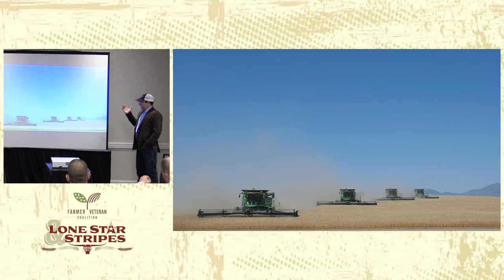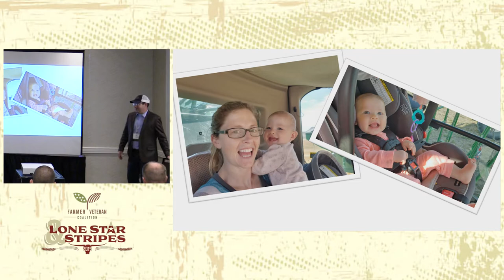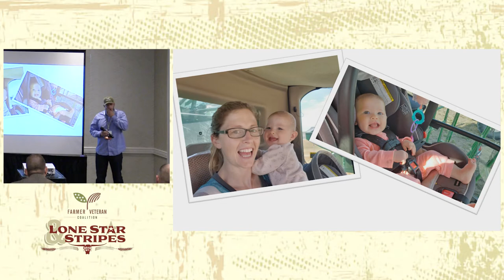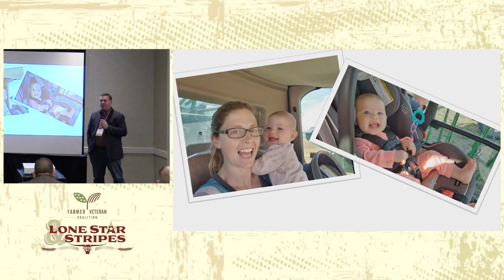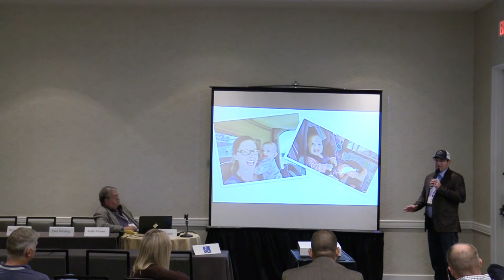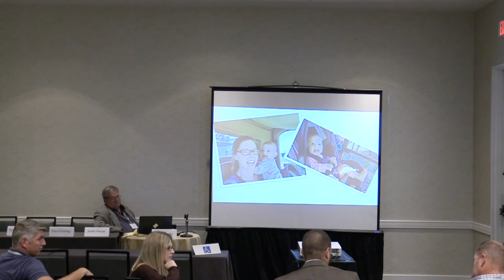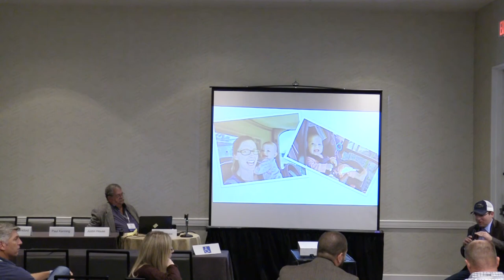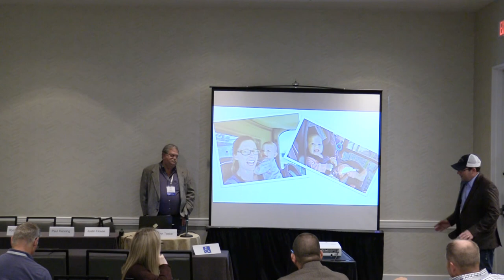Get Your Crops in a Row - 2019 FVSC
With hard times hitting our country’s commodity growers, our panel of veterans will share insight to how they navigate the waters of growing corn, soybeans, wheat, and other large acreage row crops.